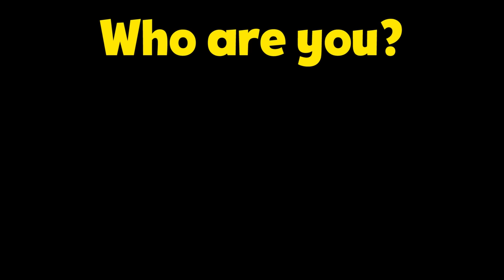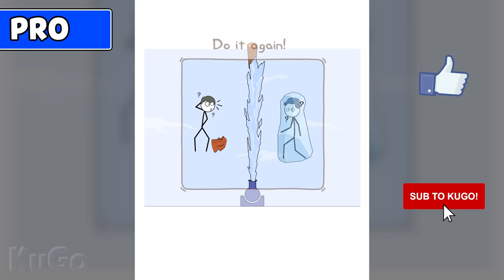NOOB vs PRO vs HACKER - Thief Puzzle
NOOB vs PRO vs HACKER - Thief Puzzle Hack All Levels Gameplay Animation - Top Free Mobile Best Games on iOS iPhone / Android 2020 Video.

Thief Puzzle - Can you steal it ?
WEEGOON Puzzle

Use your brain and steal the items and treasures you want, playing for fun. A smile will appear on your lips every time you pass a level. Each level is a different puzzle, your task is to get the item you want to steal.